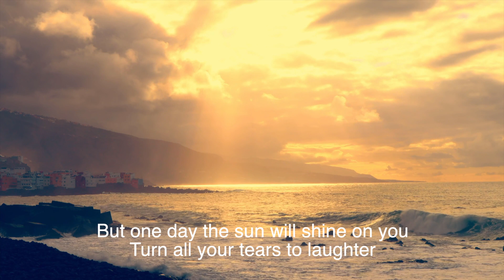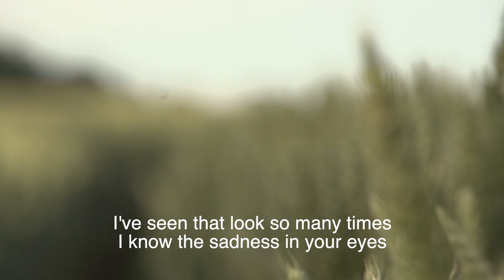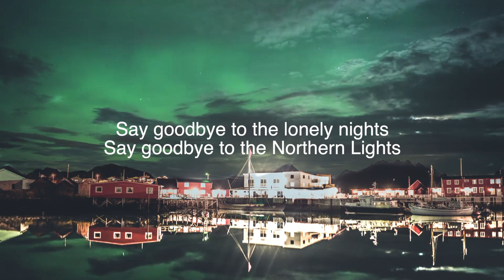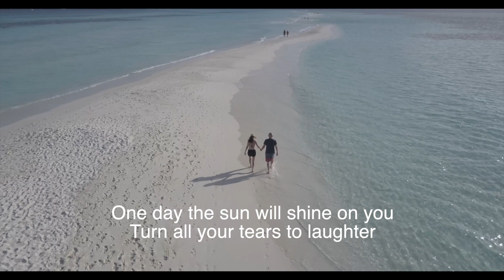Gary Moore - One Day - Lyrics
Short lyric video for the beautiful Gary Moore song.